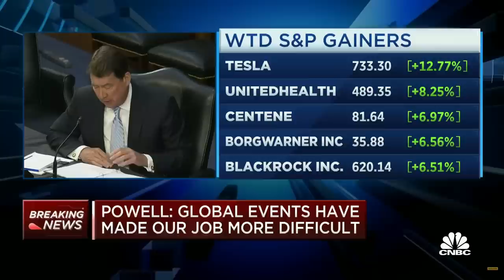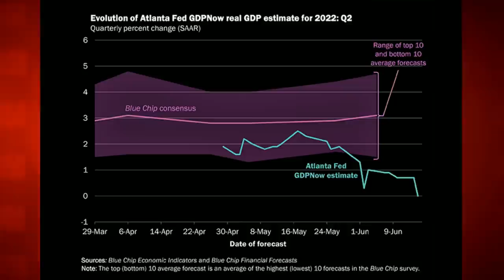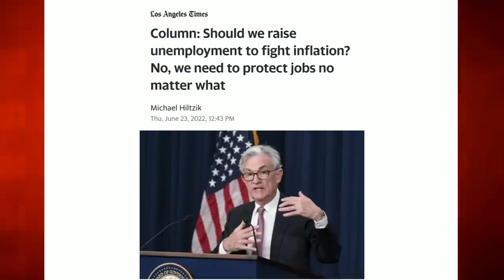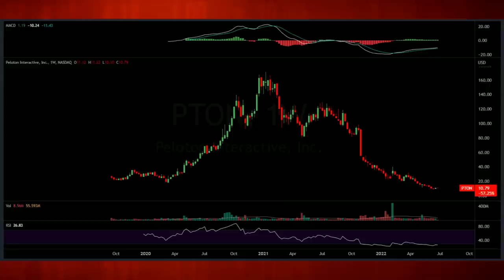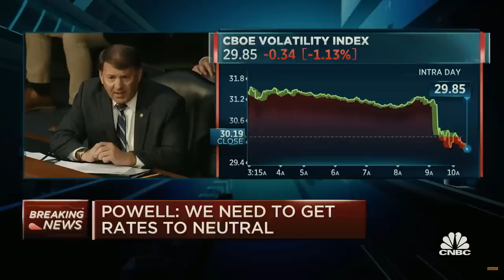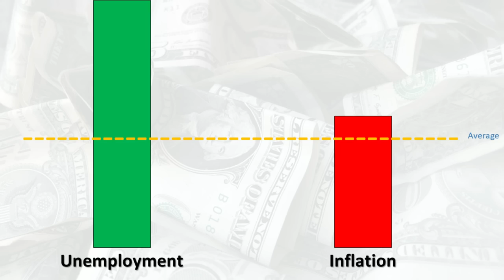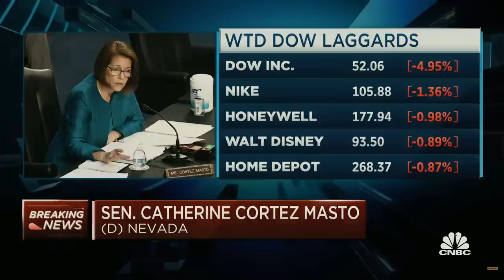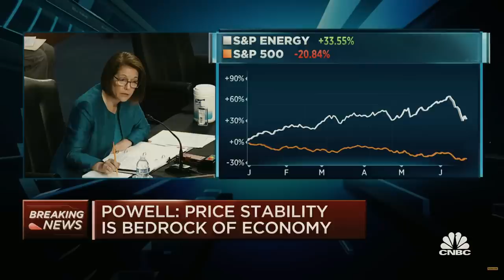Clueless Politicians vs. Inflation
Market Recap:
0:00 Intro
2:00 The Wall Of Worry
6:20 Macro: DC Freak Show
47:05 Conclusion